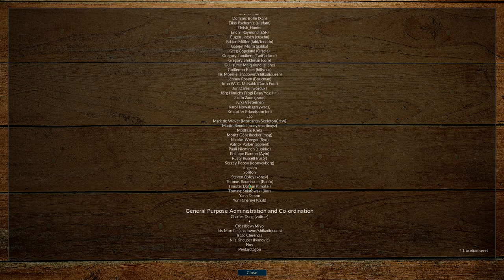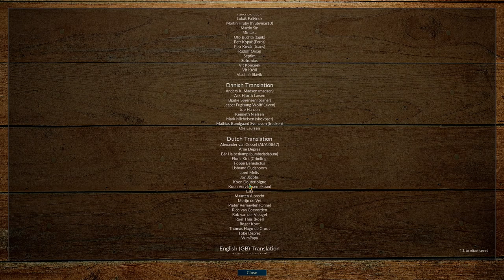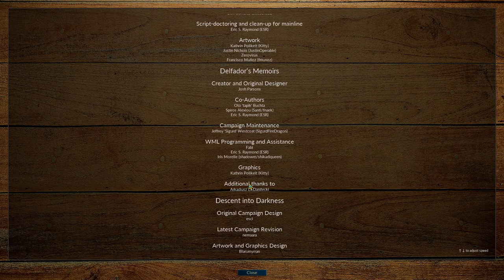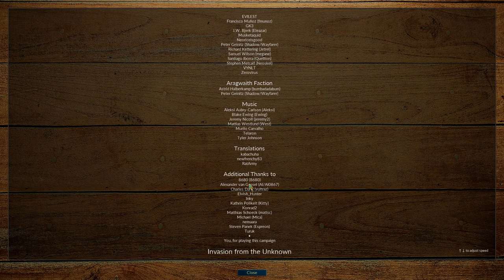After the Storm e2s11: A Final Confrontation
Let's Play Battle for Wesnoth: After the Storm! Episode 2 Scenario 11: A Final Confrontation. Mal Hekuba holds all the cards. Can Elynia snatch victory from the jaws of defeat?

Contains non-serious voice acting, opinions, and reactions.

Thanks to Iris Morelle (shadowm) for creating this campaign, and to all the Battle for Wesnoth devs for making the game and its content freely available.